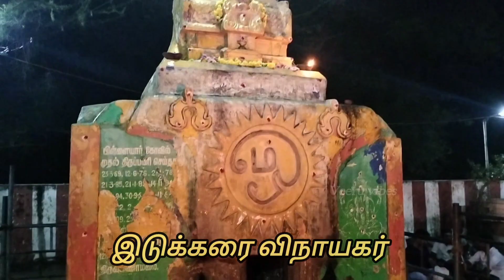திருவண்ணாமலை மகாதீபம் விநாயகர் ஆலயம்